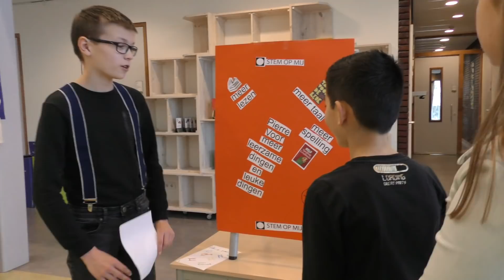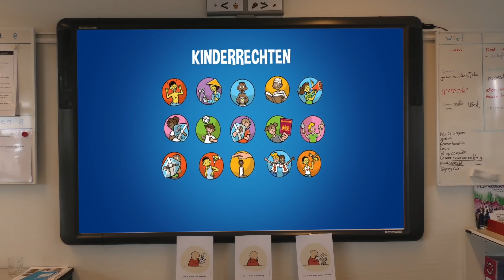🎬 De leider van de klas - UNICEF Kinderrechten Filmfestival